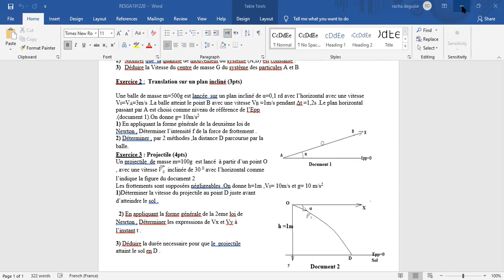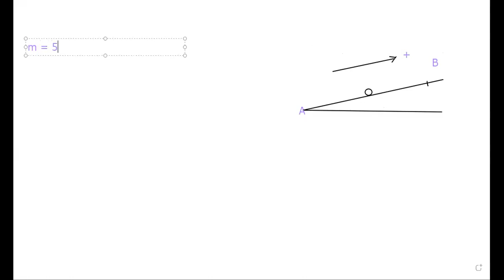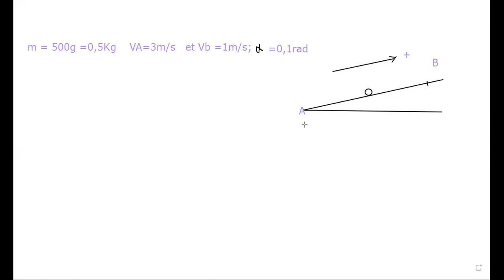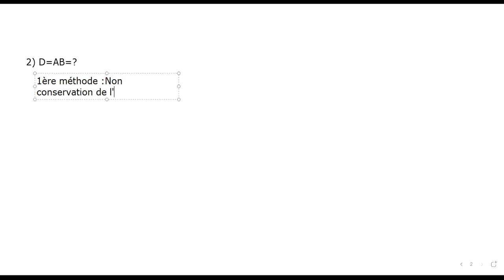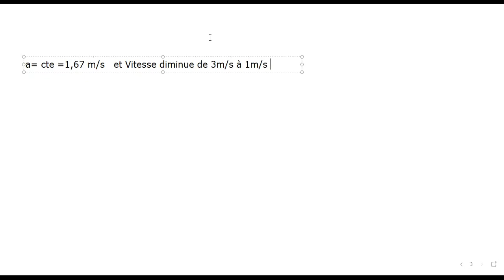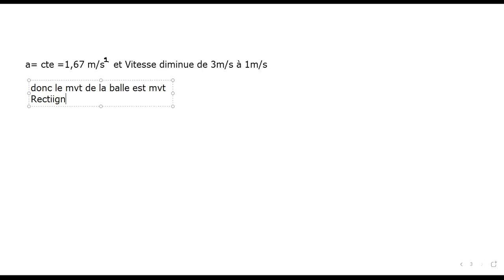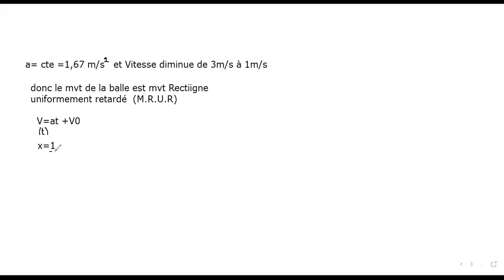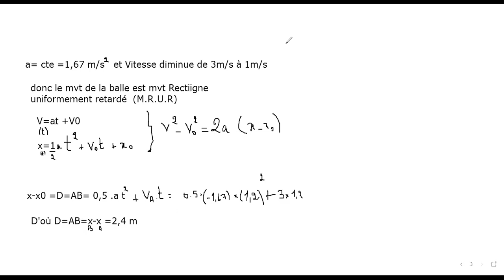soutien zoom SGA040121 (2)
Physiques .Elèves SV-SG Lb